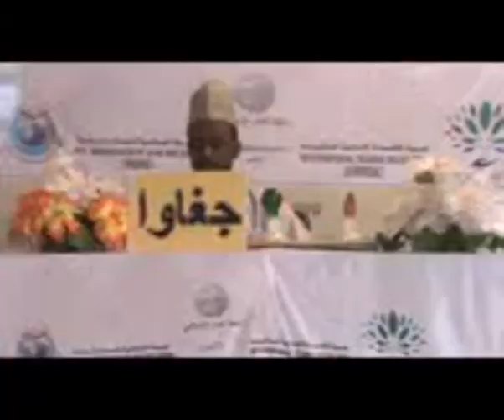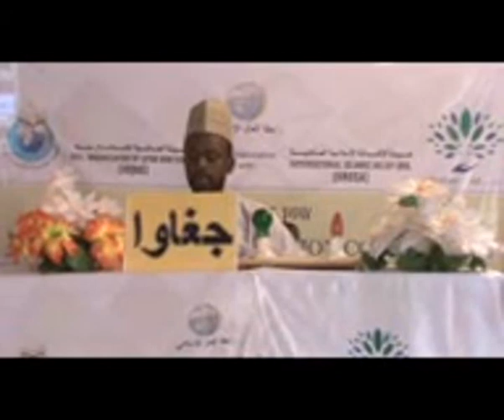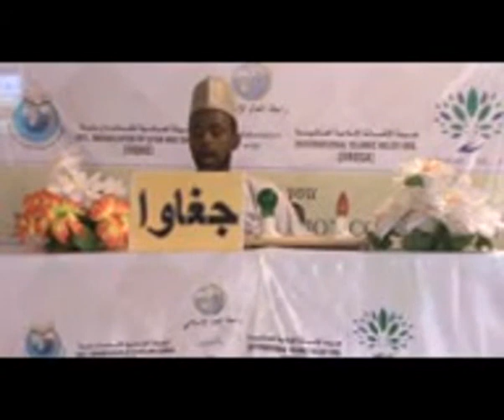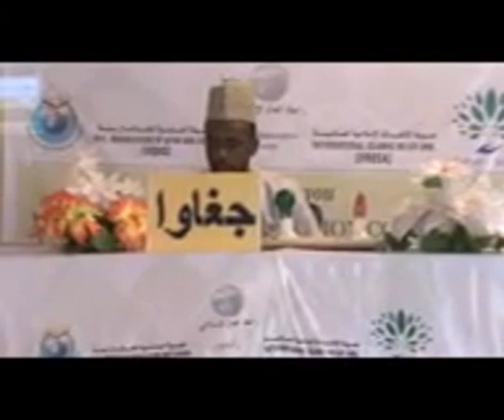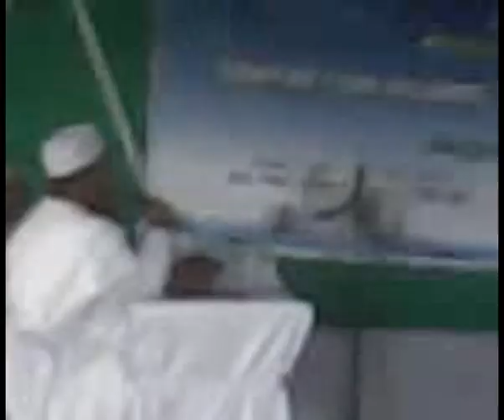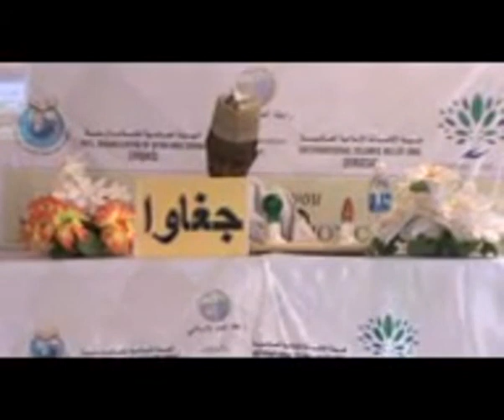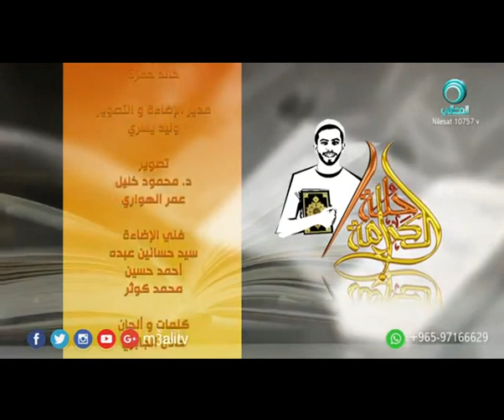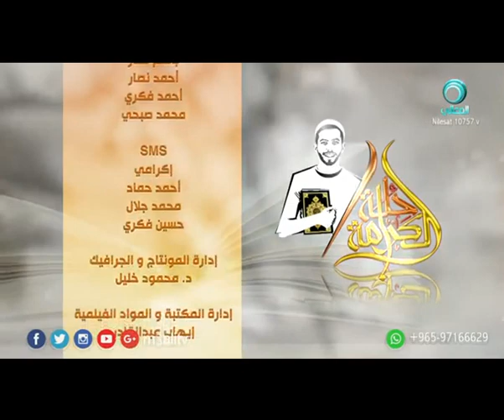تلاوة من عندالله: حياة قرءانية مع القارئ عبدالله ادم عثمان السكوي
Tarihin Rayuwar Abdullahi Adam Usman Assakawiy